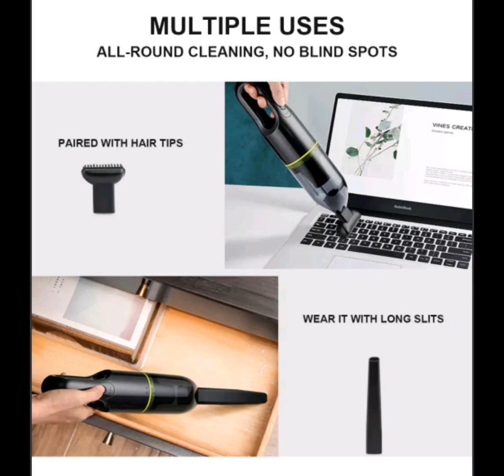10 de março de 2024